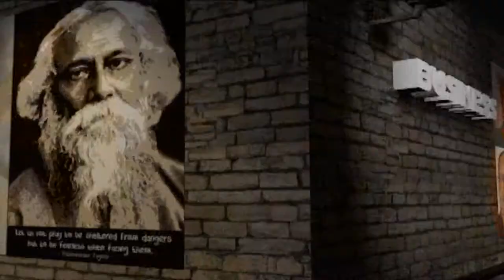Vision of Asia - Community News | Sunday, Oct 10th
Exclusive - First Muslim American Mayor Sadaf Jaffer On Breaking Barriers - Montgomery Township

Vedic Heritage Dipawali Mela 2019 - Hempstead NY| Wide Angle With Ashok Vyas

FISANA Hosts 18th Annual Gala 2019 & Bollywood Night- Woodbridge Highschool - New Jersey

Rimli Roy Presents “Ramaavan A Musical” Showcase - Surati For Performing Arts - Jersey City

Educating Children on Cultural Heritage | This Week With Dr Padma Shri Dr Sudhir Parikh